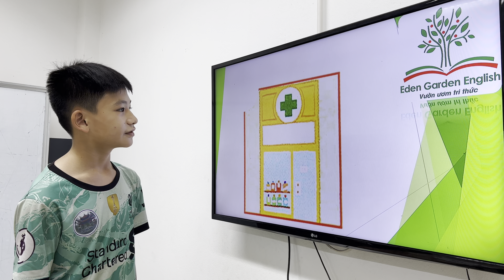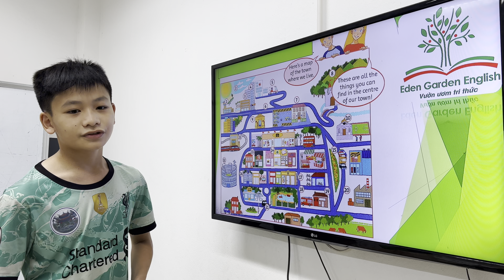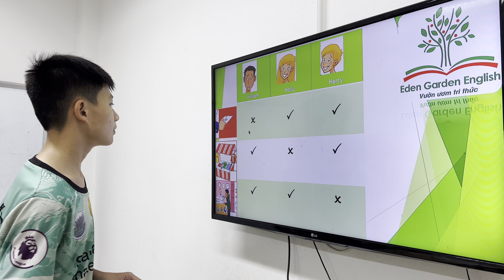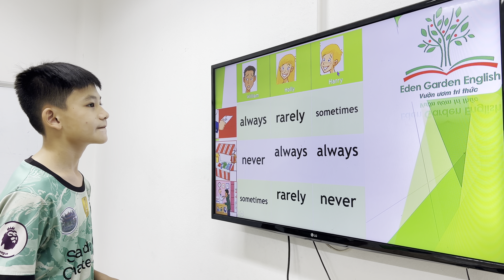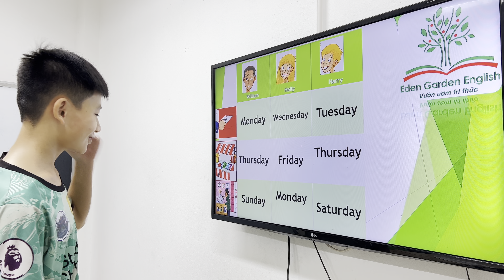IELTS 9 Unit2 Alex